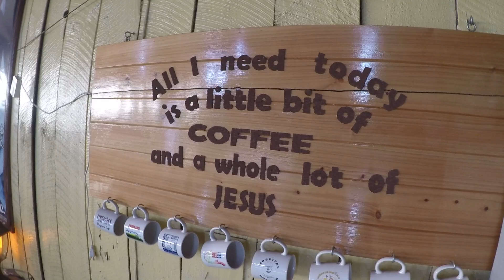2024 Youth Mission Trip - San Lucas Toliman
A recap of the Youth Mission Trip !